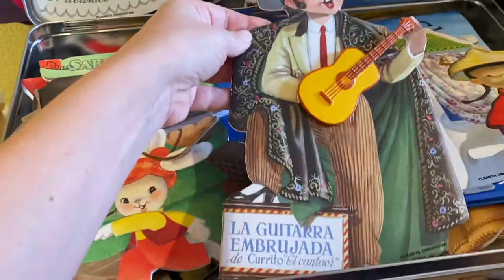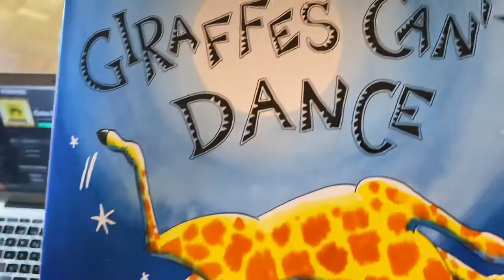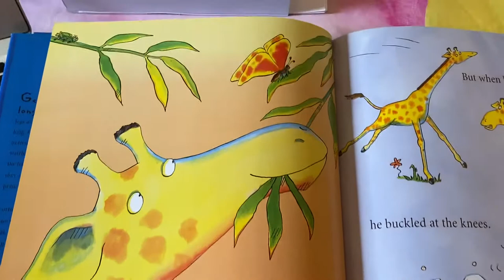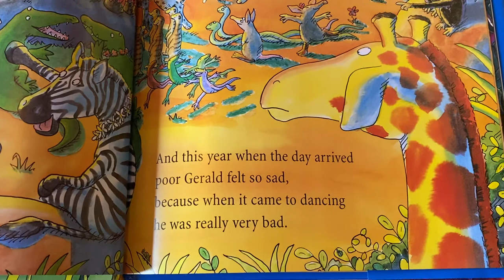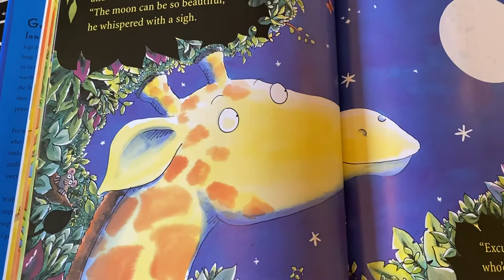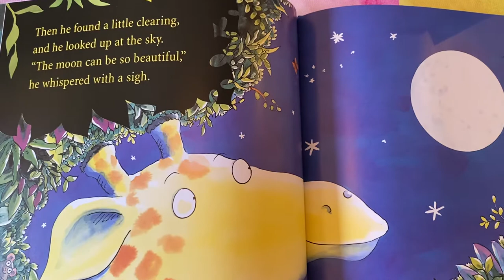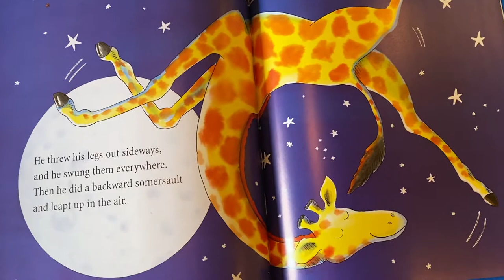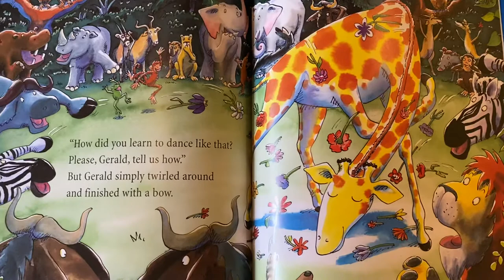Giraffes can’t dance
By Giles Andreae & Guy Parker-Rees
Música by African Music and Rhythms
El Baúl de los cuentos de Miri